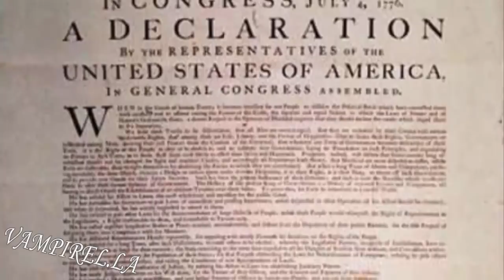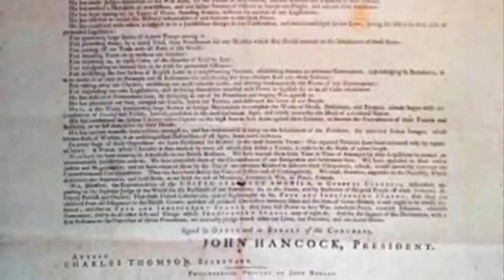6 Insólitos casos de millonarios por accidente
-Cada semana subo video nuevo, si no recibes tu notificación para verlo copia y pega este  enlace  en el explorador
y averigua por que no recibes la notificación, esto le ocurre a muchos usuarios de este canal.
-Vampirel.la os cuenta 6 increíbles historias de millonarios, que hicieron su riqueza gracias a un golpe de suerte.
-El vídeo está disponible para quien quiera traducir o revisar las traducciones en otro idioma.
-Canciones por orden de aparición:
-La música la podeis encontrar en la biblioteca gratuita de youtube
-Otros canales de Vampirel.la:
Twiter: @Vampirel_la
-Canales amigos: